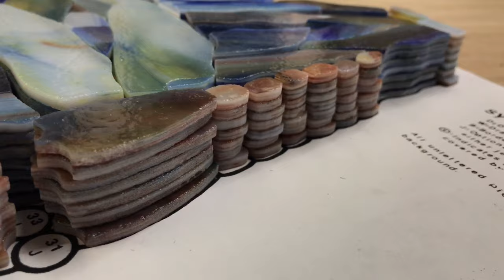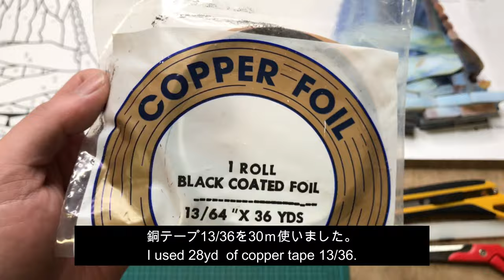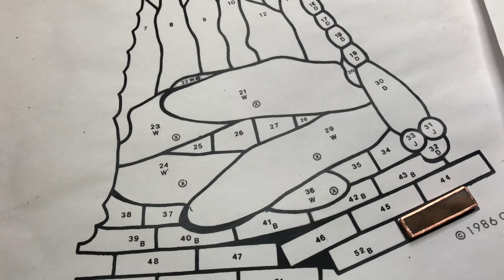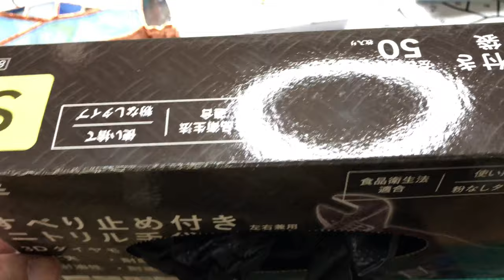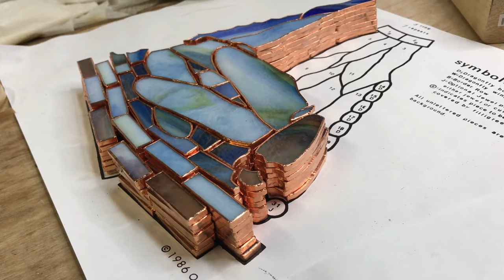【TIFFANY LAMP Dragonfly How to make part3/5】【replica】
ステンドグラス情報ブログ

お勧めはんだこてCXR-100

パワーコントローラー

波はさみ、ピンキングハサミ